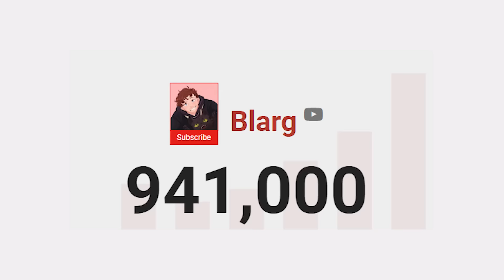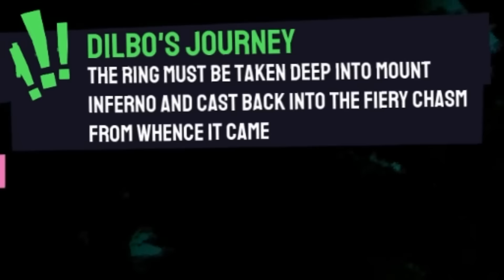The New FUNNIEST Game We've EVER Played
Goat Simulator 3 is a masterpiece